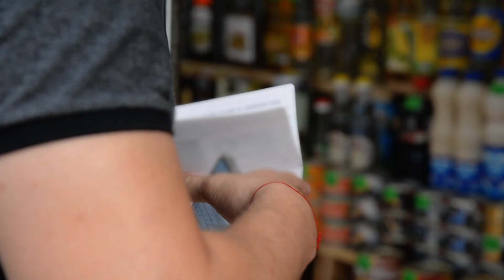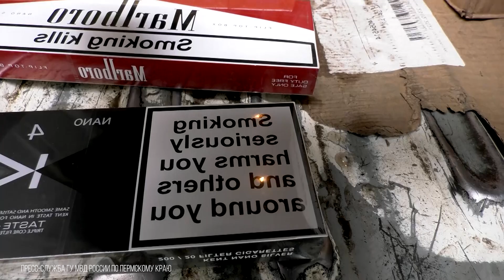ЧП-Обзор_05.09.2022_СольТВ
4-го сентября в Соликамске трое подростков на мотоцикле врезались в легковой автомобиль. Подробности этого и других происшествий – в нашей рубрике «ЧП-обзор».